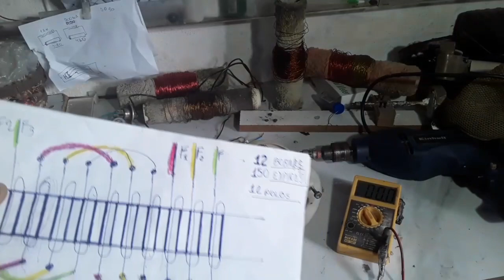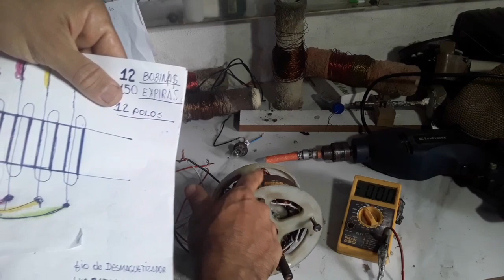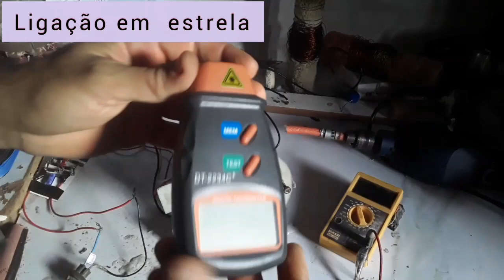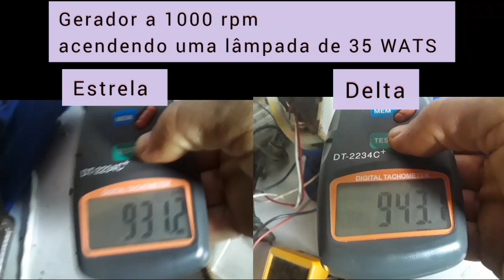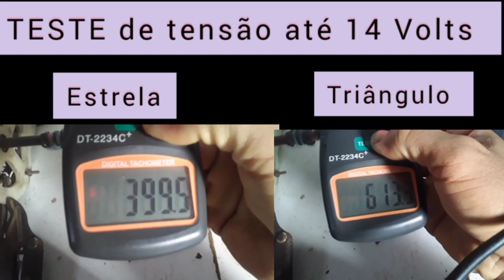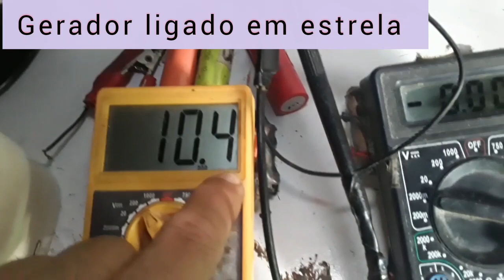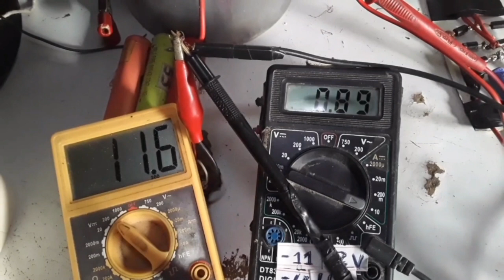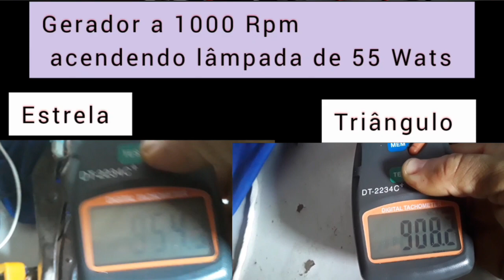Gerador para eólico feito com motor de VENTILADOR/ Gerador com sucatas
Gerador trisafico feto com sucata de vetilador /nesse video fazendo um testes de tensão e corrente  do nosso gerador caseiro feito com MOTOR de VENTILADOR